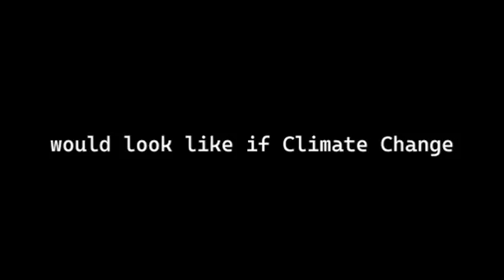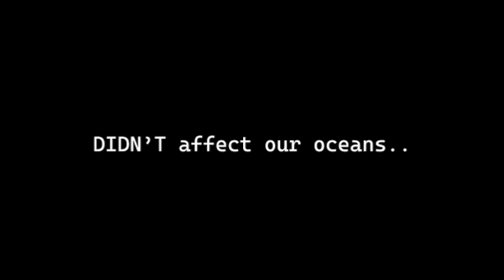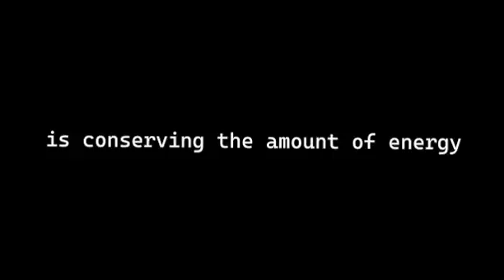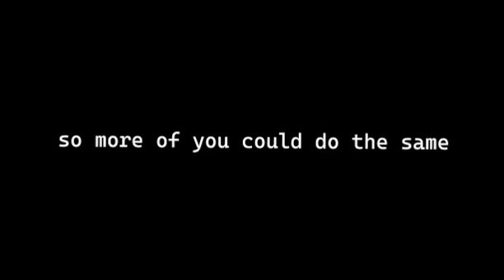2024 Ocean Awareness Contest - Save Marine Life and Combat Climate Change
By Nigel Tranquilino (North Carolina) ~ Honorable Mention in Film - Senior Division ~ 2024 Ocean Awareness Contest. For more information and to participate in the Ocean Awareness Contest,